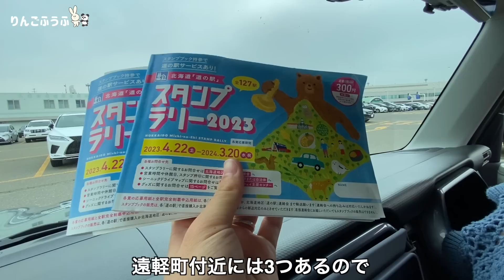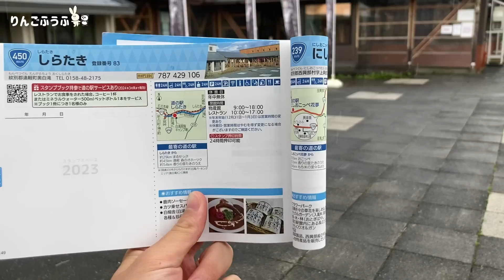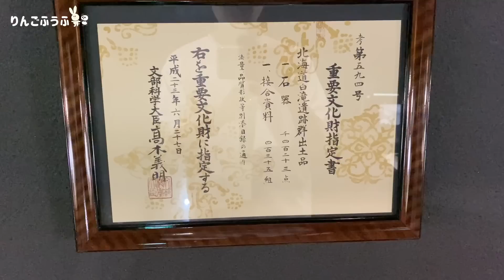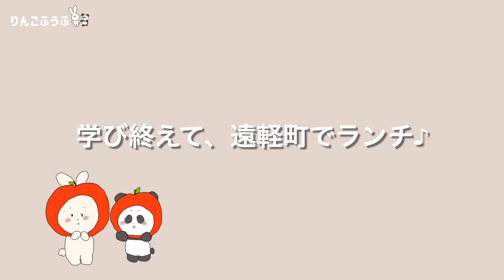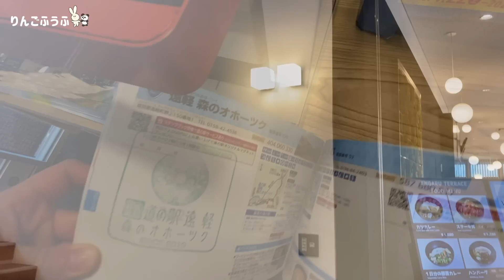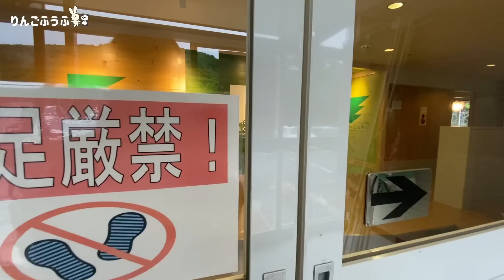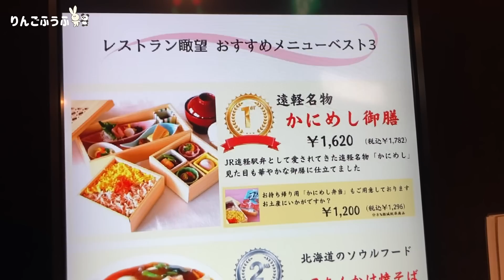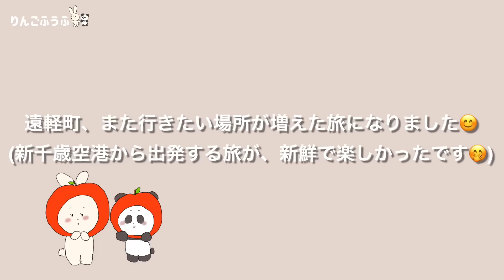【北海道/遠軽町】新千歳空港→道東エリアへ！2023年に登録されたばかりの日本最古の国宝を学び、遠軽町の魅力を楽しむ1泊2日旅。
今回は、北海道の道東エリアにある「遠軽町」さんからお声がけいただき「白滝ジオパーク」を紹介させていただきました。

私たちが行なっている「北海道 道の駅スタンプラリー」も並行しながら、遠軽町を巡り、魅力をたくさん知ることができました！

新千歳空港から遠軽町に向けて、朝7:30に出発。
高速道路を利用し途中、岩見沢SA、砂川SAにも立ち寄ります。

高速道路の終着点、遠軽町に到着すると早速「道の駅 しらたき」へスタンプを押しにいきました。
そして「白楊舎」で腹ごしらえ。「くろッケ」という名物をいただきます。とても美味しかったです。

「白滝ジオパーク」では、国宝に指定された「黒曜石」という遺跡について学びます。旧石器時代の暮らしも勉強でき、とても良い機会になりました。

ランチをしに「道の駅 遠軽オホーツク」へ。
おすすめしていただいた「ステーキ丼」「丸揚げインカ」「ジオソフト」などをいただいて大満足。足湯も入ってゆっくりすることができました。
ここで人気のアクティビティ「ジップライン」は天候不良のためできませんでしたが、次回は挑戦してみたいです。

その後は「道の駅 まるせっぷ」へ。コワーキング施設「ワーケーションオフィスENGARU」で休憩もさせていただきました。無料で利用することができ、近くにキャンプ場や温泉施設もある場所です。

夜ご飯に予約していた「かにめし」を取りに「ホテルサンシャイン」へ。遠軽駅の名物駅弁です。
そして、この日宿泊する旅館「若葉旅館」さんへ。

旅館で、コープさっぽろで購入したおかずと一緒に「かにめし」をいただきます。

■目次
00:00 ~ 新千歳空港から遠軽町へ出発
01:21 ~ 岩見沢SA
02:48 ~ 砂川SA
04:59 ~ 道の駅 しらたき
09:46 ~ 白滝ジオパーク
16:36 ~ 道の駅 遠軽オホーツク
23:25 ~ 道の駅 まるせっぷ
25:43 ~ ワーケーションオフィス ENGARU
28:14 ~ ホテルサンシャイン かにめし
29:15 ~ 若葉旅館
32:54 ~ 翌朝
34:22 ~ 次回「道東/オホーツク海沿いエリアをスタンプラリー旅！」

■実際に使用している車中泊オススメグッズ

・ポータブル電源（RIVER2 Pro）←ここ最近一番使っています

・ポータブル電源（RIVER2）←1時間でフル充電、持ち運びやすく軽量

・定額カルモくん（ハスラーのカーリース）

妻　しー
1つ年下の夫　しん

はじめまして。りんご夫婦と申します。

東京で働いていた2人が、日本一周47県の車中泊旅をした後、北海道に移住。
大好きな自然を求めて、軽自動車ハスラーと北海道旅をしています。

北海道の道の駅127駅制覇スタンプラリー旅や、北海道での生活の様子を配信しています。